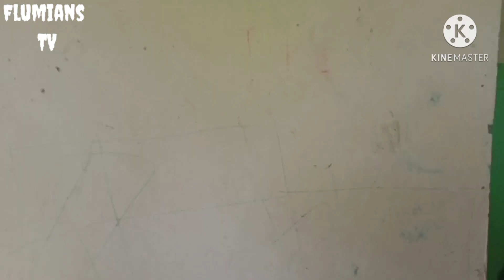Pano pag nagkita kayo ni ex ! 😂